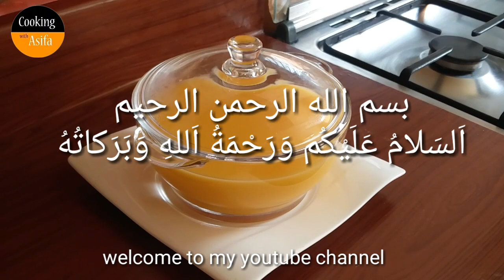desi ghee - clarified butter in 3 easy steps@CookingwithAsifa